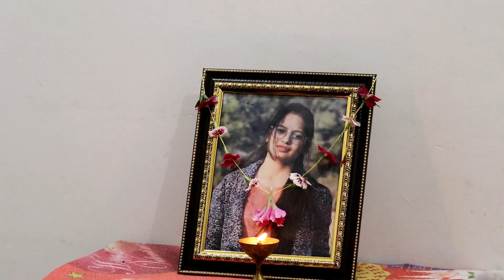KINNA SONA | HARSHIT PATEL | SONG COVER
CAST

Vandna bisht
mayra patel
ashish kumar
harshit patel